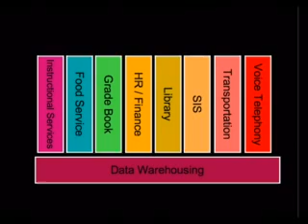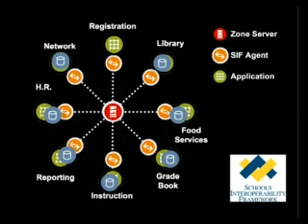Dr. Larry Frith - School Interchange Format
Larry Fruth is the Executive Director of the School Interoperability Framework (SIF). SIF produces a set of standards deployed primarily in the K12 market that enable plug-and-play interoperability between vendors of K12 IT solutions. SIF specifies data models, XML schemas and transport protocols to implement a service oriented architecture. In this video we look at SIF's technology, applications, and future plans